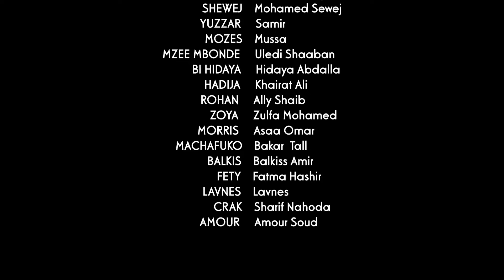UUNGWANA EPISODE 53 (SEHEMU YA HAMSINI NA TATU)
TO GET NOTIFICATION ABOUT LATEST HIST!